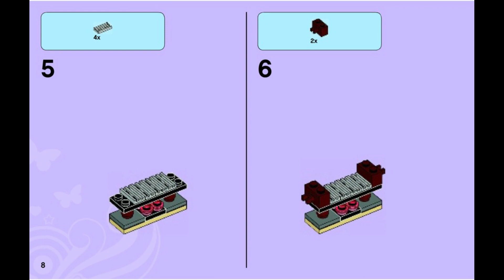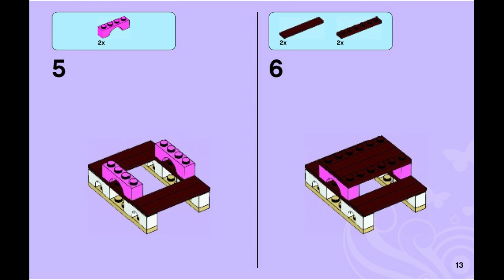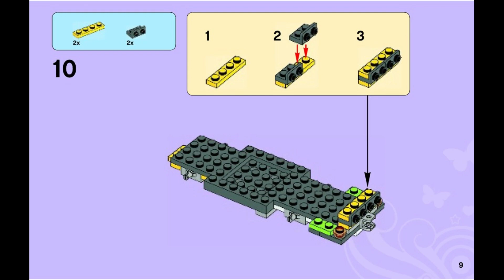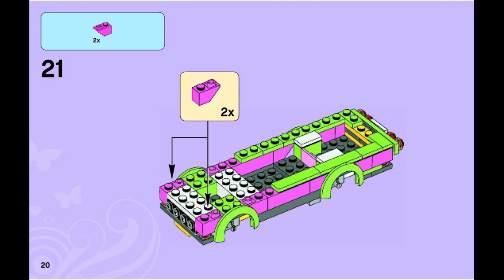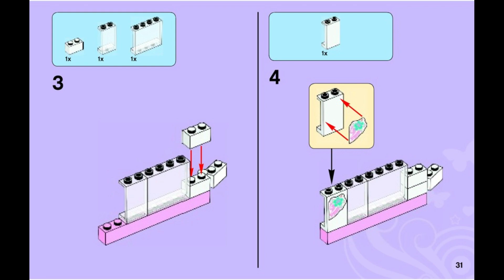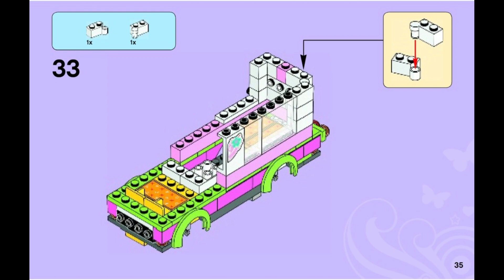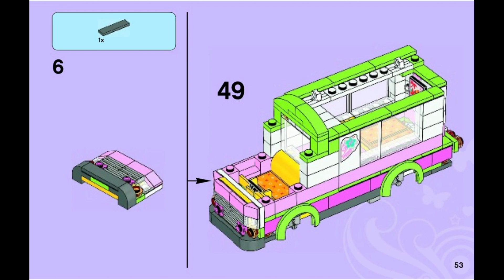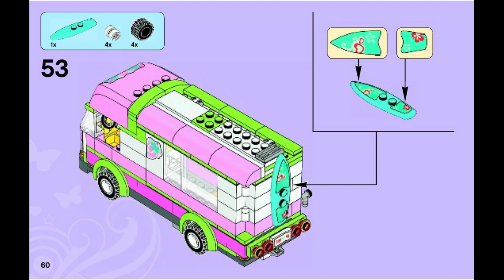3184 Instrucciones para LEGO Aventura Camper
3184 Instrucciones para LEGO Aventura Camper